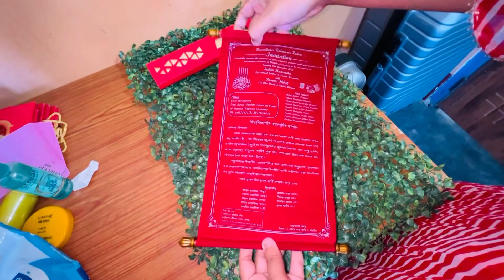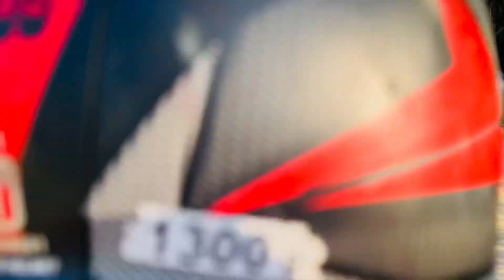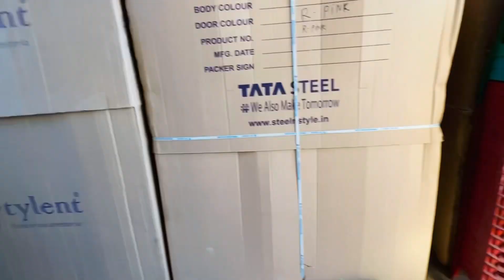😔মোক ঘৰৰ পৰা যৌতুক দিলে ..কিয় দিব লগা হ'ল যৌতুক?? আচল কাৰণটো কি ?😔